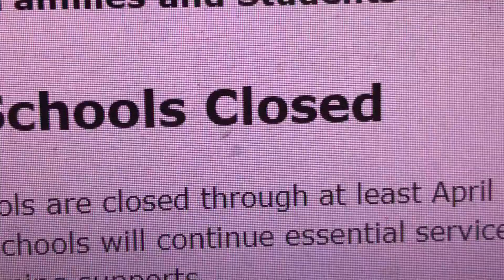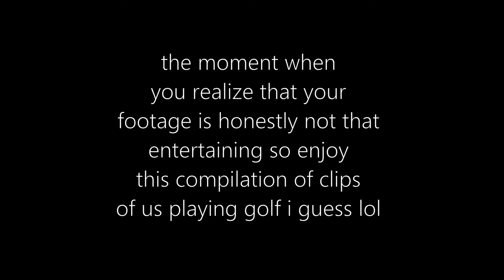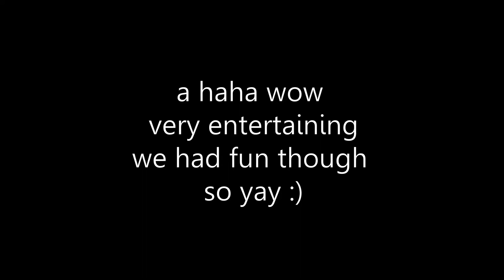a golf vlog | Nuggets in Quarantine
Hello, and welcome to episode one of Nuggets in Quarantine, obviously the best YouTube quarantine series to exist. We hope that this video can cheer ya up in these boring and difficult times. If not, that's okay too :)